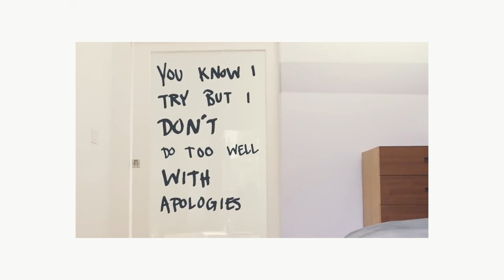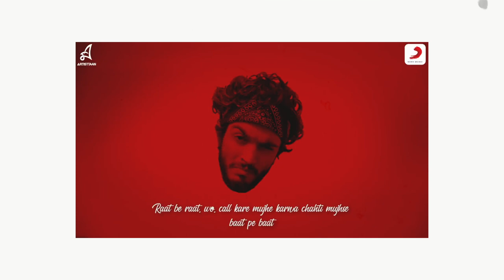Budget Music Video Ideas | Making Zero Cost Music Videos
Hi, In this video we will see how you can make zero low budget music video with creative ideas.

My Studio Gears & Equipments  : 🎛🎙🎹🎧🎚️
Mics  🎤 :
♾ Fifine USB Condensor Mic For PC / Mobile
♾ Maono USB Condensor Mic For Mobile / PC
♾ Maono USB Condensor Mic For Mobile / PC PM420
♾ Boya - Pm 500 USB Condensor Mic
♾ Rode NT1A Mic
♾ Boya Lav Mic

Midi & Audio Interfaces  🎹🎛 :
♾ Arturia MiniLab Midi
♾ Evo 4 Audio Interface
♾ Behringer U-Phoria Audio Interface
♾ Soundcard MC100 Pro

Studio Headphones Accessories : 🎧🎚️
♾ Beyerdynamic DT 770 Pro Headphones
♾ Behringer Studio Headphones
♾ Mobile Phone OTG for USB Mic
♾ Soundcard For Mobile
♾ XLR Cable To Mobile
♾ Mic XLR Cable
♾ Mic Stand Full
♾ Table Arm Mic Stand
♾ Foam Windscreen
♾ Pop Filter Fabric
♾ Metal Pop Filter

Know Hip Hop  | Episode #206 ​- Budget Music Video Ideas | Making Zero Cost Music Videos